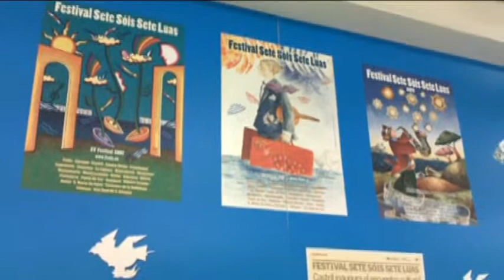Centrum Sete Sóis Sete Luas Pontedera 15/01/2011 "SILENCE DES YEUX"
Al Centrum Sete Sóis Sete Luas di Pontedera è stata inaugurata l'esposizione "SILENCE DES YEUX"  del pittore Raymond Attanasio, di Frontignan  Francia.
In queste immagini l'Artista guida i visitatori alla scoperta delle sue opere.
L'Artista dice: "le mie tele sono il passaggio a partire dal quale il visitatore può cominciare questo viaggio intimo che gli fa lasciare questo mondo dell'apparire per andare a scoprire quello dell'essere, il suo essere".
L'orario dell'esposizione tutti i giorni (escluso i festivi), ore 16:00 - 20:00 fino al 12 Febbraio 2011, ingresso libero.